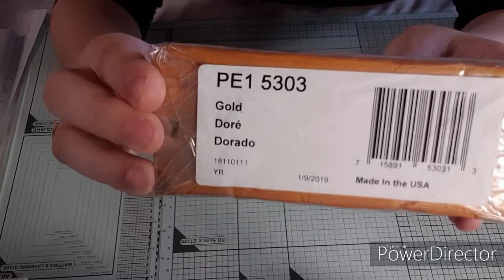HAUL # 30 - PERLES & CO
Je vous retrouve aujourd'hui pour vous montrer quelques achats en polymère!!

Lien vers la boutique Perles&Co : perlesandco.com/

A très bientôt - Loly Pop'S

Vous pouvez retrouver mes vidéos sur cette chaine le lundi, mardi et le jeudi à 18H00!! Et 1 samedi sur 2 à 10H00!!
Des vidéos sur mes créations: du scrapbooking à travers des albums, des cartes, des home déco et pleins d'autres choses!
Mais aussi de la polymère, et de la résine!!

Quelques infos me concernant:
- Elodie, j'ai 29 ans
- J'habite à l'Ile de La Réunion

Concernant mes vidéos:
- Je filme avec mon téléphone, un Samsung Galaxy S9
- Je monte mes vidéos avec Power Director (c'est un logiciel gratuit, avec une partie payante pour ceux qui souhaite plus de fonctionnalité, pour ma part, j'utilise la version gratuite qui est suffisante)

Concernant le contenu de mes vidéos:
- Tous mes achats sont réalisés avec mes propres fonds! (Je travail et peut donc, parfois, me faire plaisir dans mes achats).
- Je souhaite aussi (un jour) ouvrir ma boutique pour vendre mes créations, c'est donc pour cela que je m'équipe au fur et à mesure pour le matériel, et notamment sur les machines.
- Pour mes vidéos achats, il ne s'agit pas de me vanter, mais de vous parler des bons plans, de vous montrer de plus près le matériel que je peux utiliser dans mes créations!
- Je ne suis en aucun cas sponsorisé par quelques marques que se soit, les avis que je peux donner sur les produits que j'utilise sont des avis personnels, et peuvent ne pas plaire ou être contraire à vos avis ... Chacun ses gouts, son avis, ses préférences, etc ...
- Je fais souvent de grosses commandes, car les frais de port sont très élevés pour les DOM-TOM, il faut donc les "rentabiliser", le plus souvent les frais de port coutent entre 18 et 40€ selon les boutiques!